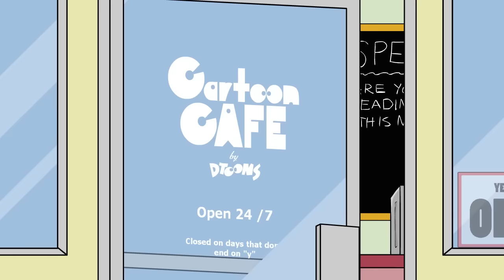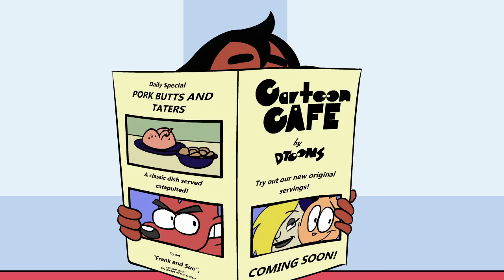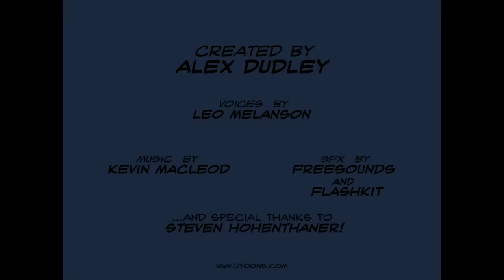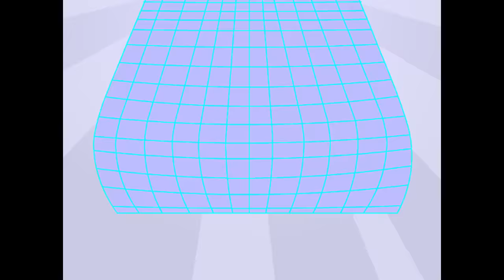Every Cartoon Cafe Episode |Ep. 1-9 +Bonus Short | Big Animated Crossover Parody | Dtoons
It's one HELL of a crossover!

Cartoon Cafe is the #1 place all cartoon characters, and even video game and anime characters come to hang out. Watch how your favorite characters from Sonic the Hedgehog, and Steven Universe and other series interact with each other!

Seriously though, this cartoon was in no way meant to solely target children, and is meant to be watched by animation fans of all ages.

Also, TO HELL WITH COPPA!